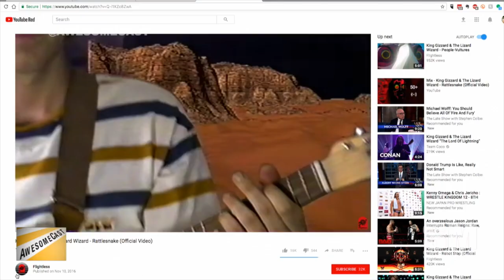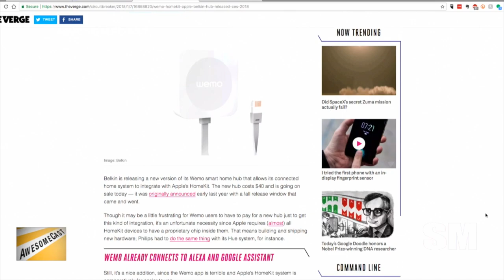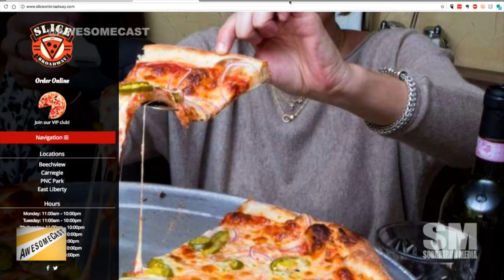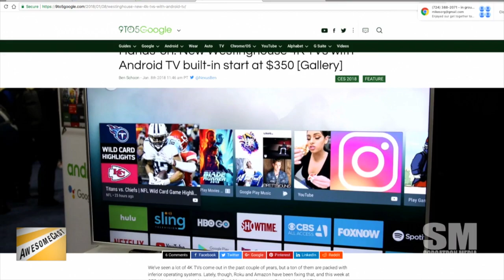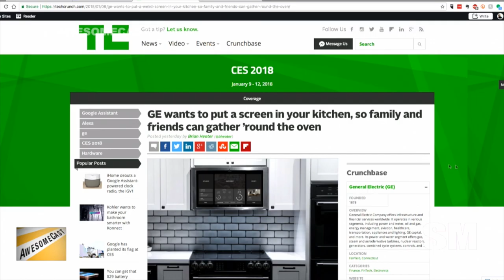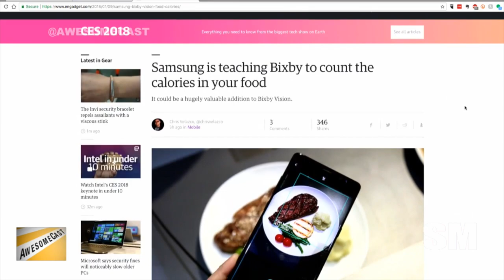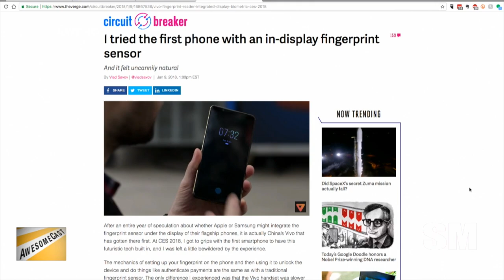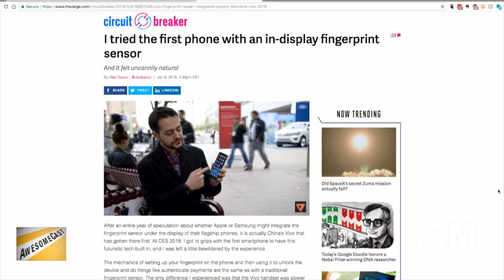AwesomeCast 379: In the Kitchen at CES 2018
We’ve got Brian Conway on the couch with Katie.  Sorg is at the helm, and Chilla is in Studio C.  It must be podcast day!  This week we’re talking about:

Katie is reconsidering her Awesome Thing of the Week from last week.
Katie is double dongle disappointed this week.
Sorg is showing off his $5 VR device as his Awesome Thing of the Week.
Brian Conway is spoiling 30-year-old movies for us this week, apparently.
Brian Conway is sharing his particular level of tech savvy as his Awesome Thing of the Week: King Gizzard and the Lizard Wizard’s 5-album release in 2017.
Chilla’s Awesome Thing of the Week is more home automation tech from Wemo.
So, there’s a Pittsburgh VR meetup at Ascender coming up.
Chilla is sharing some CES 2018 updates.
Chilla’s got us excited about a 4k Android TV for $350 thanks to CES 2018 updates!
Because of our random TV talk, Katie is sharing a TV you can install above your oven!
Samsung is teaching Bixby to count calories in your food.
Toyota is offering Alexa in new cars?
The first on-screen phone fingerprint reader was seen at CES 2018.

Follow these awesome people on Twitter: Brian Conway (@BrianConwayyyyy )  Katie Dudas (@Kdudders), John Chichilla (@chilla) and Sorg (@Sorgatron)